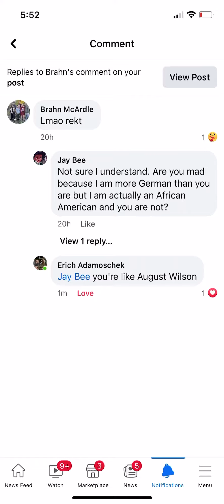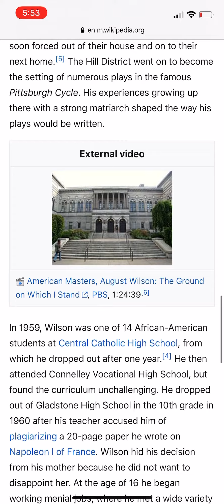Thanks for the comparison to August Wilson (African American legend)